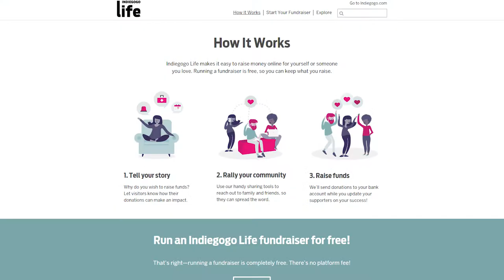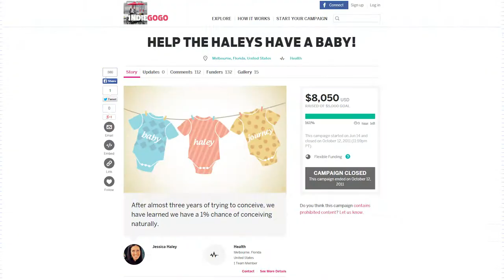Top 5 Facts About Indiegogo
Want to know about Indiegogo? Mabbs gives Top 5 Facts about the successful crowdfunding platform.

Images: Stock Images provided by Flickr Creative Comms, Google Creative Comms, Wikipedia Creative Comms. Additional images sourced from individual project press packs.